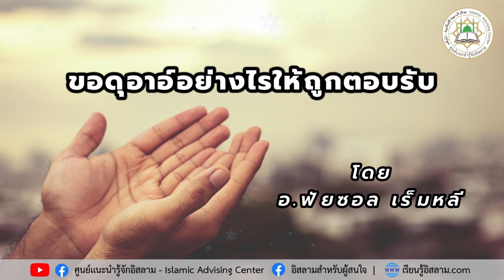EP.2 ขอดุอาอ์อย่างไรให้ถูกตอบรับ โดย อ.ฟัยซอล เร็มหลี